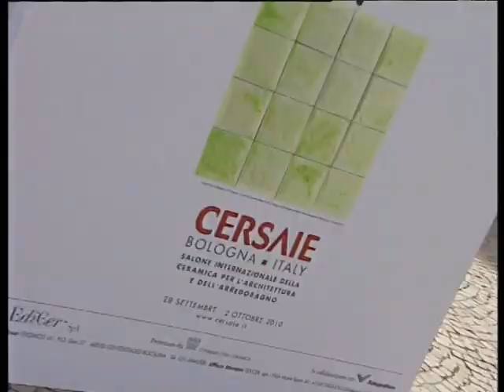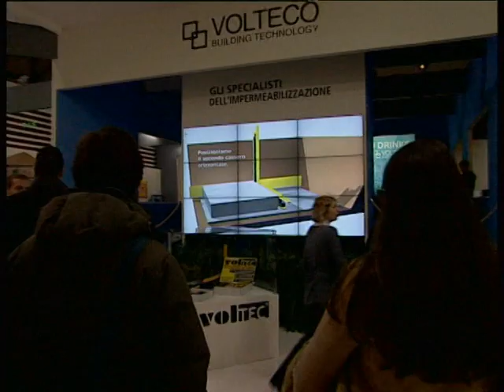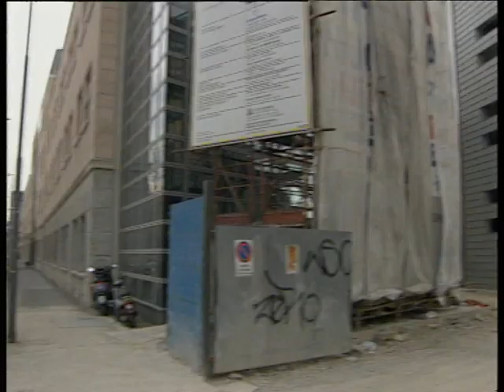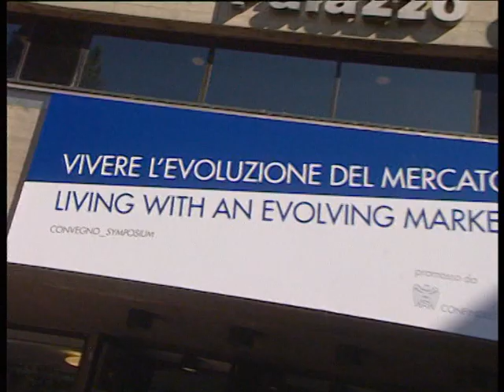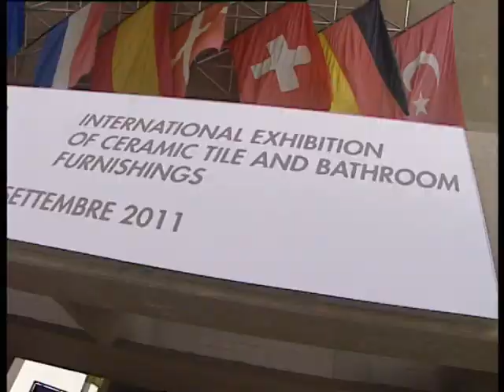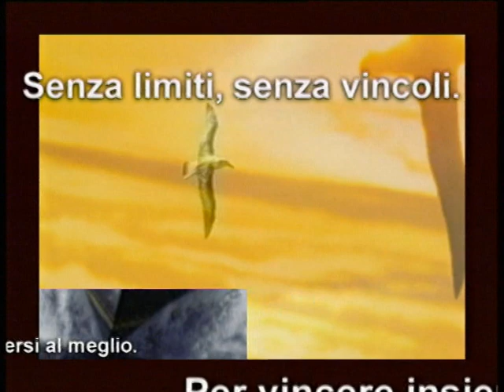Ceramicanda 01 - Cersaie 2011, Convegno Inaugurale